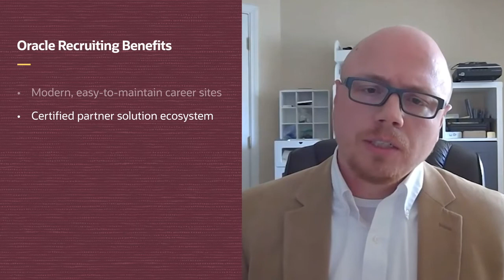Why Macy's chose Oracle Recruiting?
Listen to Andrew Roark, Senior Director, HR Technology at Macy's, to hear best practices and the benefits associated with Macy's move to Oracle Recruiting, part of Oracle Cloud HCM.